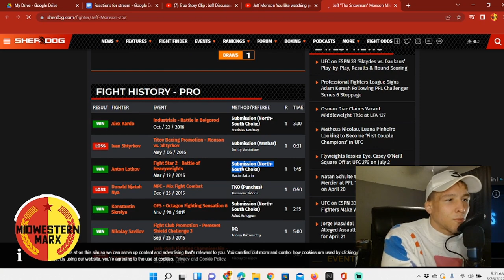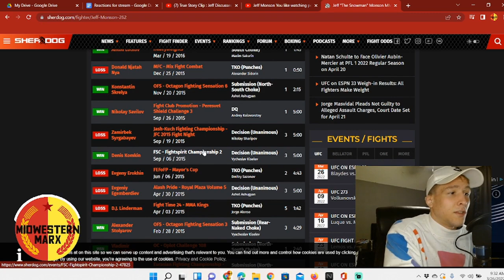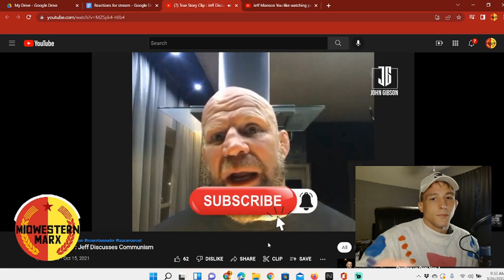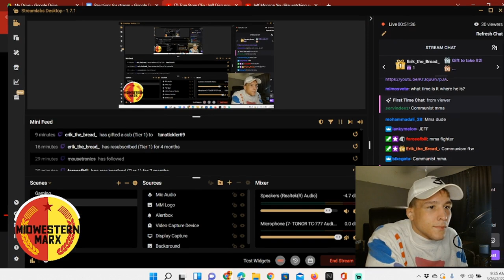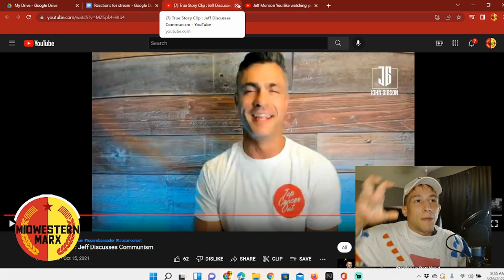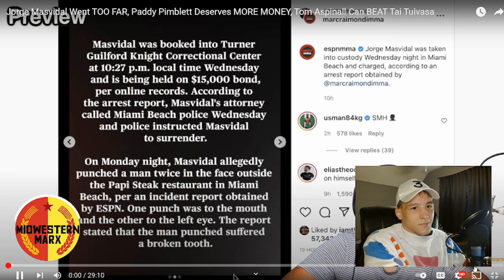Communist MMA Fighter?!? Jeff Monson on the Contradictions of Capitalism.